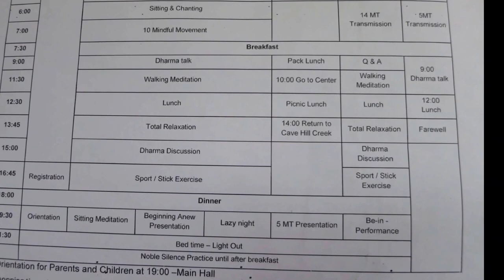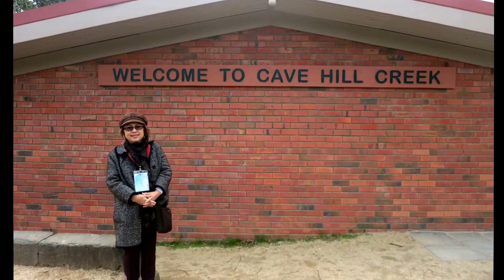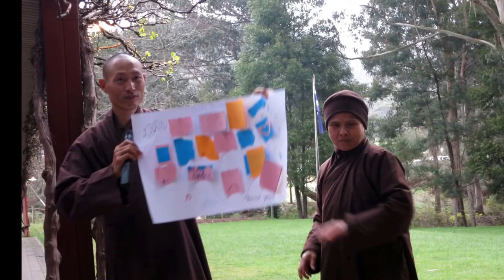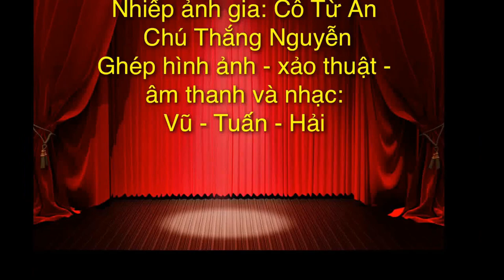Khoá tu An Lạc từng hơi thở